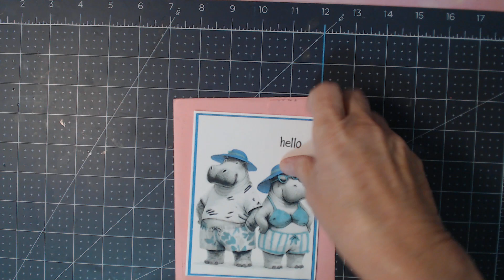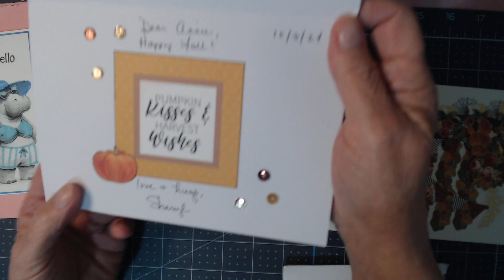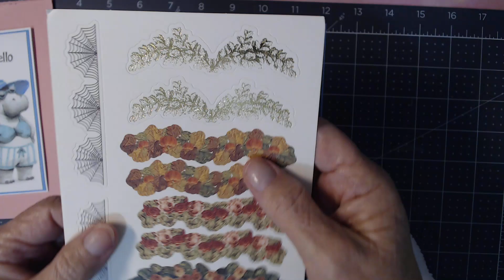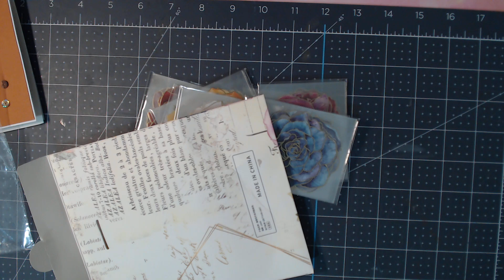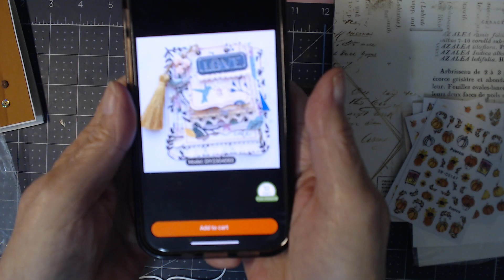whatsupwednesday hosted by Lucia @tijocreates Sweet Happy Mail from Sheryl & Judy Small Temu Hall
Thank you Lucia for hosting this awesome Collab ! @tijocreates
Judy thank you for my Adorable card 🥰@MyScrapbookLoft
Sheryl thank you for my amazing card and beautiful goodies ! 💜🤗

Thank you my loving herd ❤️❤️❤️

Hugs & Moochies my sweet friends 🤗🤗💋💋🐘🐘